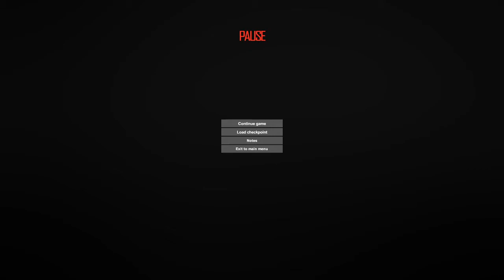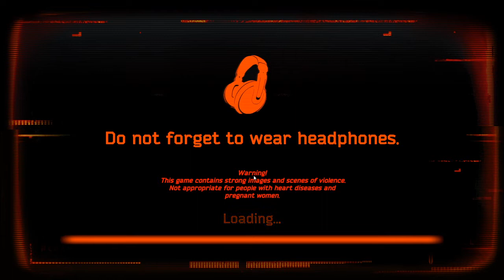Case: Animatronics - Fin FR